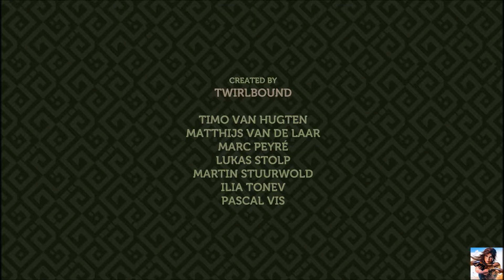Pine - Part 24 - The Crossing, The Proper Goodbye - THE END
Quest: The Crossing
             - protect the village from incoming raids
             - find Ilma in the Old Home
             - defeat the chief

Quest: The Proper Goodbye
             - pick up some flowers from Ilma
             - bring the flowers to Amam

Pine is an open world action adventure simulation game. Set in the beautiful world of Albamare, you take on the role of Hue, a smart young adult who will have to explore, trade, and fight his way through a vibrant world filled with creatures much smarter than humans. As you’re looking for a new home for your tribe to settle in, you’ll have to engage with the large-scale ecology of Albamare. Prepare by exploring, bartering, talking, crafting and fighting in six different biomes, with and against a diverse cast of species that will not simply help you. A Struggle for Survival. In Pine, things will happen across the open game world even without your involvement. All organisms are alive and will try what they can to survive. You can choose to befriend a species, fight alongside them, or you may also to attack them, steal their food or force them to abandon their current habitat. All of this will make the species move across the ecological spectrum.